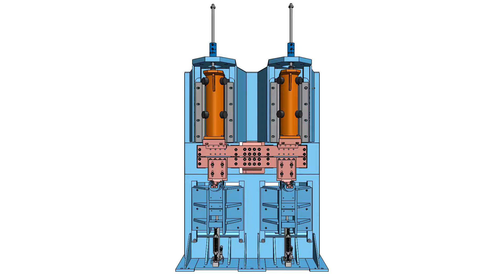Double Adjustable Rams - 3D Spin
RWC is a global leader in the design and production of  innovative manufacturing systems, with primary markets in the appliance and automotive industries.

Our flexible solutions can provide any production line requirements, from the most basic to the most advanced automated processes. RWC's systems, engineered and designed to your specs and space limitations, are capable of performing multiple functions to accomplish your final product goal.